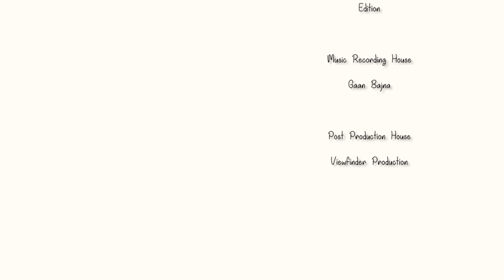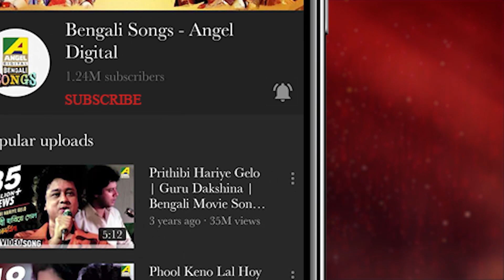BKC | Hay Bangali Hay | Official Video Song | Kharaj Mukherjee, Sreelekha, Sayantani, Honey Bafna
Kharaj Mukherjee, Sreelekha, Sayantani, and Honey Bafna appear in the BKC official video song. Have pleasure in it and let's see if we can truly encode the meaning of BKC.

Song : Hay Bangali Hay
Album : BKC
Artist : Kharaj Mukherjee, Taposhi Roy
Music Director : Biswabijoy Sen
Lyricist : Sovik De
Story : Amit Biswas, Alekhya Talapatra
Director : Taposhi Roy
Starcast : Kharaj Mukherjee, Sreelekha Mitra, Sayantani Guhathakurta, Ashoke Viswanathan, Honey Bafna